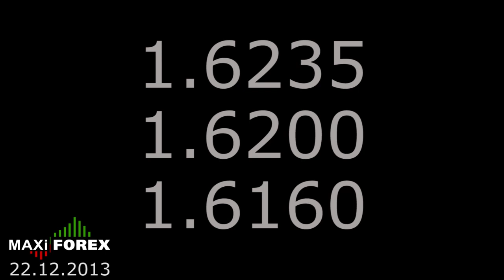Форекс Прогноз на Неделю (EURUSD, GBPUSD) | 22.12.2013 | MaxiForex.Ru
Форекс Прогноз на Неделю: 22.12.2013 Обучение. Бонус до $5000. Аналитика. СМС сигналы. Личный Аккаунт Менеджер.

В нашем прогнозе на следующую неделю, предполагаем -  завершение текущей коррекции пары в ценовой зоне  1.37 ÷ 1.3740. Далее, ожидаем -- возобновление  снижения пары к ценовым уровням:   1.3668;   1.3645;   1.36;    1.3580;    1.3540 и ниже, в направлении ключевого уровня поддержки - 1.35.

1. Обзор основных событий на мировых финансовых рынках от МаксиФорекс (MaxiForex.Ru)
2. Прогноз курсов валют.